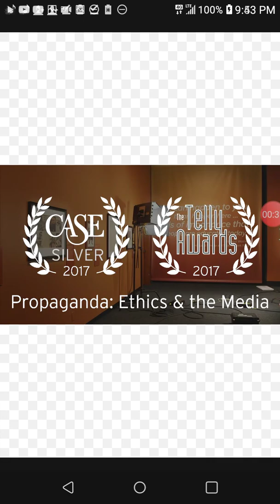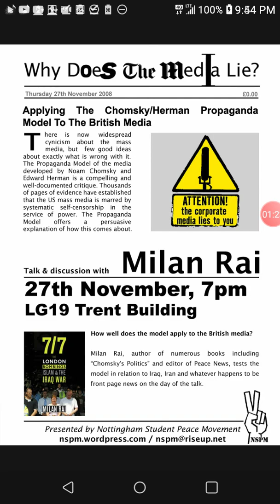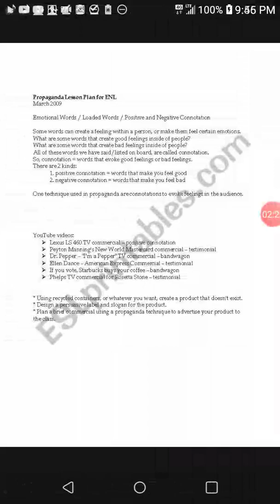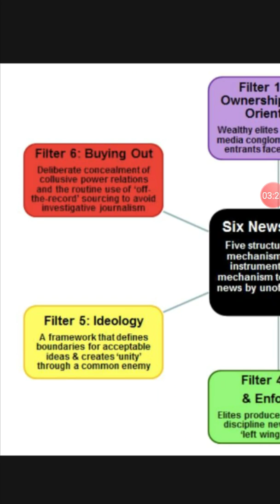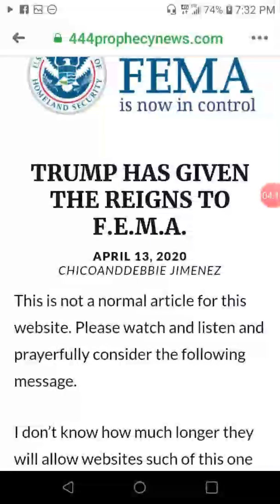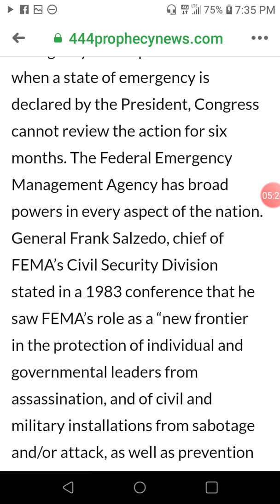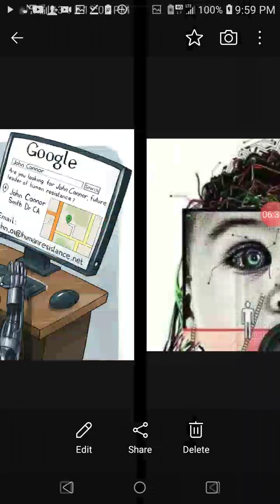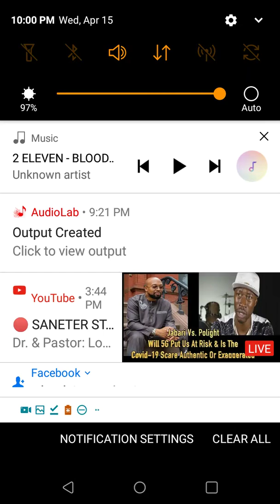Media can lie to you. Smith mundt act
Text: H.R. 5736: RCReader.com/y/smma1

Weston R. Sager's “Apple Pie Propaganda …?”: RCReader.com/y/smma2

Lifting of U.S. Propaganda Ban Gives New Meaning to Old Song: RCReader.com/y/smma4

13. 1986 Vaccine Injury Compensation Act

12. CDC Offers New Stats On Disability Prevalence

11.  Universal Declaration on Bioethics and Human Rights (19 October 2005)

10. Dr. Stanley Plotkin: vaccine experiments on orphans, the mentally retarded, and others (January 2018)

9.  Is Military Research Hazardous to Veterans’ Health? Lessons Spanning Half a Century, A Staff Report Prepared for the Committee on Veterans’ Affairs, United States Senate, December 1994

8.  Rockefeller Institute pamphlet PDF (1919)

7. Public Health Rep. 2010; 125(Suppl 3): 82–91.
The U.S. Military and the Influenza Pandemic of 1918–1919
Carol R. Byerly, PhD

6. Mayo Clinic:  Meningitis

5. American Experience, “The First Wave”, PBSw

4. PDF of Fort Riley Study (1918)

2.  World Health Organization: Unsafe drinking water, sanitation and waste management

3. J Infect Dis. 2008 Oct 1; 198(7): 962–970.
Predominant Role of Bacterial Pneumonia as a Cause of Death in Pandemic Influenza: Implications for Pandemic Influenza Preparedness
David M. Morens, Jeffery K. Taubenberger, and Anthony S. Fauci

1. Deaths from Bacterial Pneumonia during 1918–19 Influenza Pandemic
John F. Brundage*  and G. Dennis Shanks†